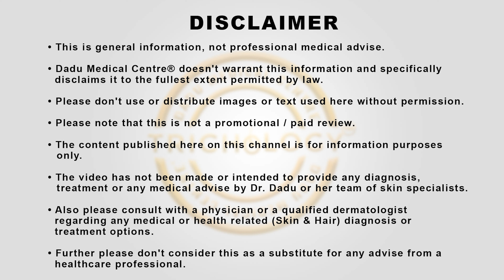5 Essential Tips to Know Before Considering a Hair Transplant! | Hair Transplant Clinic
Join Dr. Nandini Dadu for essential tips before considering a hair transplant! Prior to your consultation, expect a thorough examination and discussion of your medical history, including past scalp treatments. Conditions like thyroid, kidney, or liver issues, along with prolonged fever, may impact candidacy. Pre-transplant blood tests are crucial for a comprehensive assessment. And don't forget to cleanse your scalp of any dandruff using a suitable shampoo beforehand.

00:01 Introduction
00:10 Important tips for Hair Transplant
01:46 Precautions for Hair Patch
02:30 Conclusion

📍Locations:
South Delhi
A-2/6, Vasant Vihar, New Delhi - 110057
West Delhi
J-12/25 1st floor, Rajouri Garden, New Delhi - 110027

(Hair transplant preparation, Best Hair transplant clinic in delhi, Best Hair transplant Dr in delhi, Hair transplant candidacy criteria, Scalp cleansing before hair transplant)